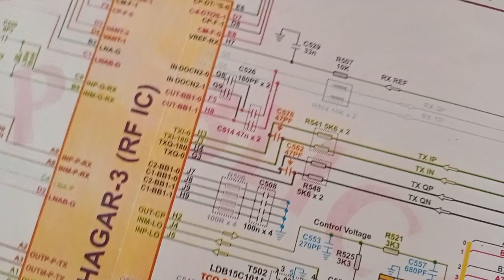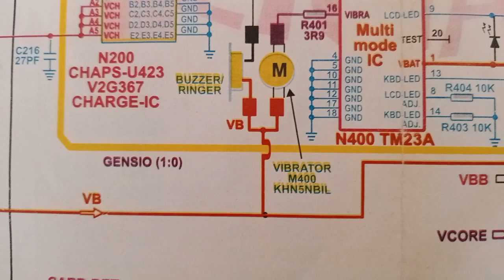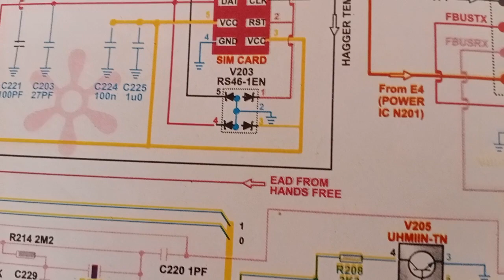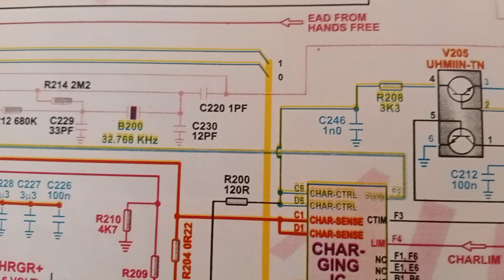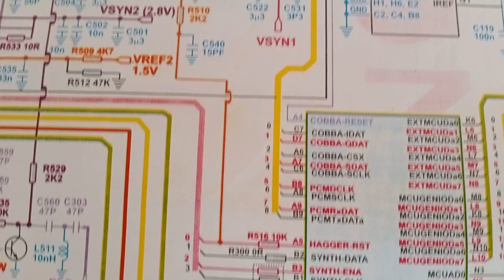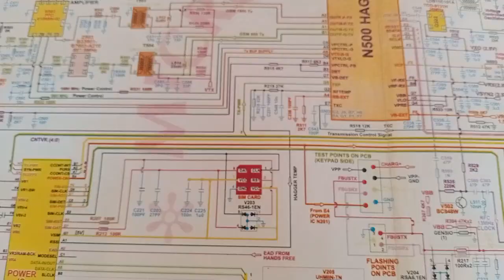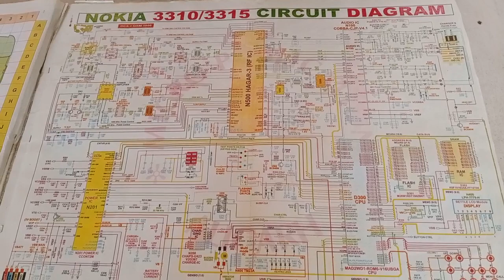Mobile Circuit Diagram#trending